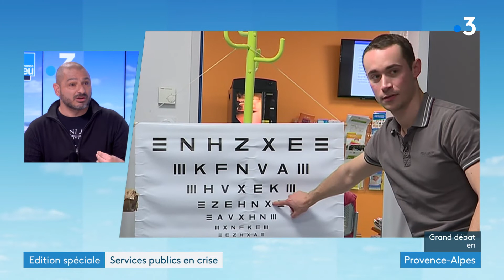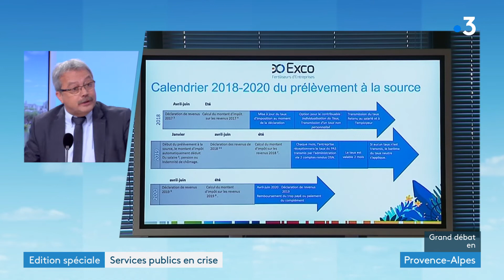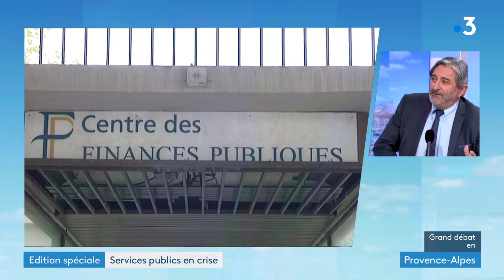Quelle place pour les services publics dans nos territoires ?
Quelle place pour les services publics dans nos territoires ? A l'occasion du Grand débat national, les 24 antennes régionales de France 3 et les 44 stations locales de France Bleu s’associent pour donner la parole aux Français dans des éditions spéciales ce dimanche.

Inégalités territoriales, fractures sociales… Nous dresserons un état des lieux autour de la thématique des services publics.

Les organisateurs de débats en région viendront rendre compte des questions, des propositions ou des idées exprimées par les citoyens pour améliorer la situation dans leurs villages, bourgs, quartiers ou villes.